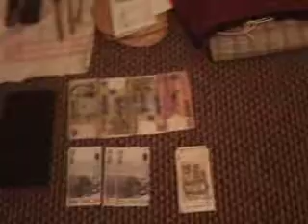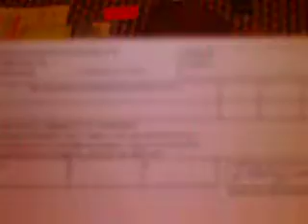UTAZÁS ELŐTT statiszta hagyományok szerint LÁNYNAP